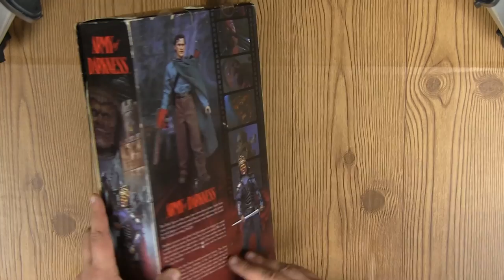Video Game Summit 2015 Pickups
Pickups from the Video Game Summit that was on July 11th, 2015.